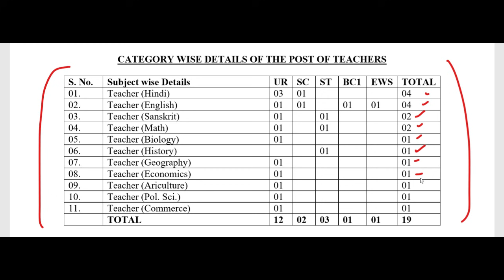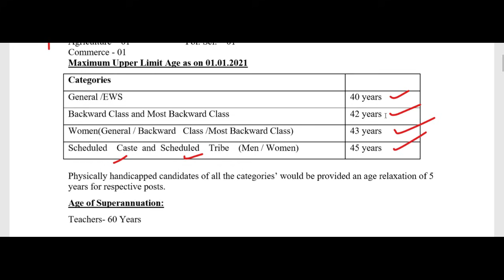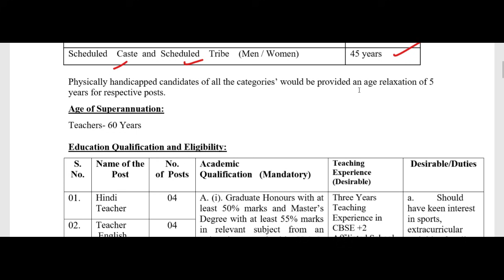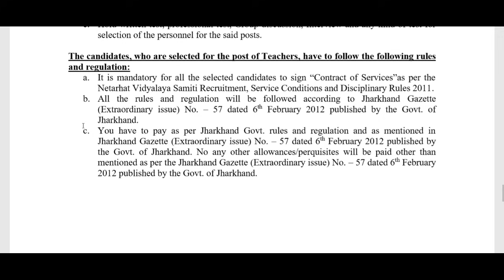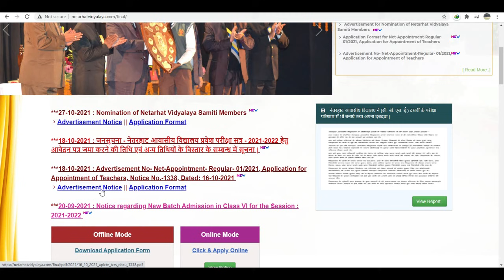Ministry of School Education PGT TGT Teachers Recruitment 2021, Permanent Post, Apply From any State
Defence Laboratories School Teacher Recruitment 2021

Teacher jobs
primary teacher
uptet, B.Ed
KVs Primary
recruitment 2021
Sarkari Naukri